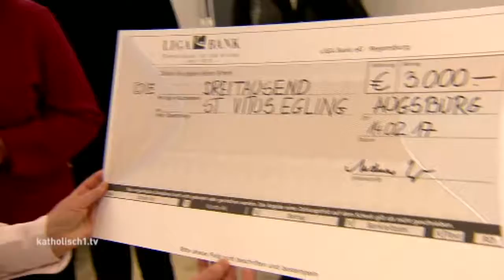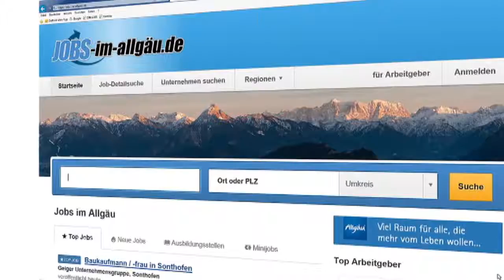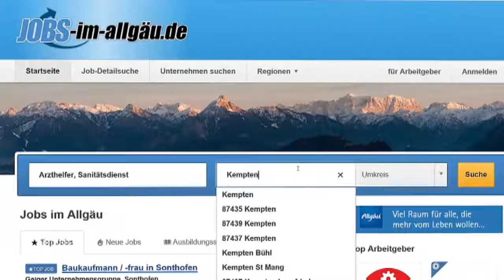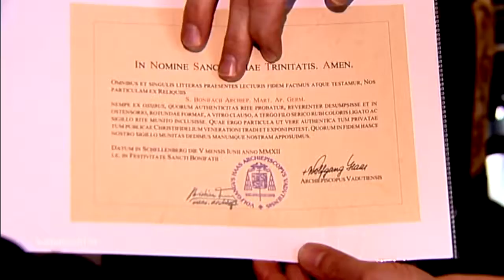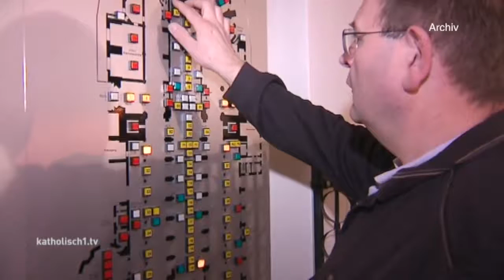katholisch1.tv - 19. Februar 2017